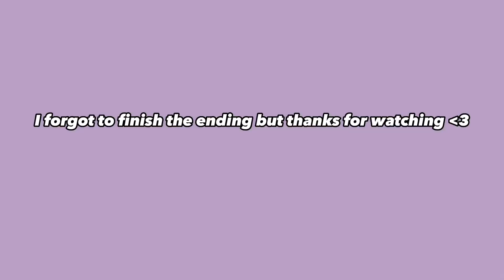MY VERY UNORGANIZED VLOG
hey guys, this is my second time vlogging bare wimme.

FAQ:
Full name: Andricka Foster
Nationality: Jamaican
Age: 17